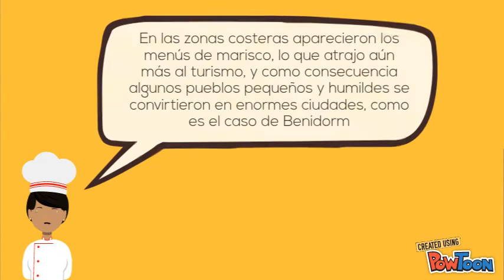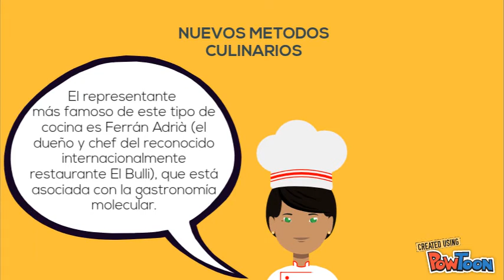HISTORIA DE LA GASTRONOMIA ESPAÑOLA (III)